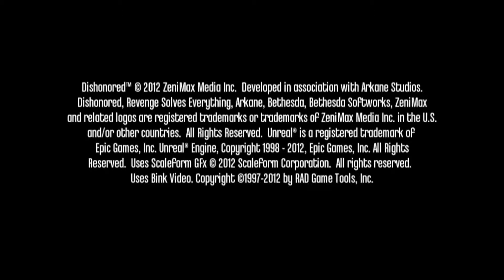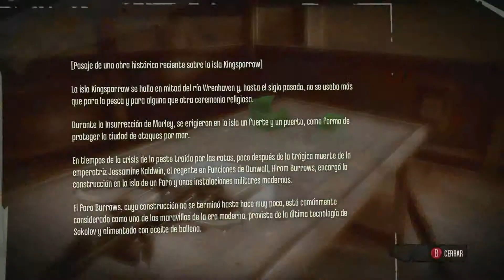Dishonored | Gameplay | Español | Ultra Settings | Alienware Aurora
Síguenos:
Especificaciones:
Procesador: Intel Core i5-2500K @ 3.30GHz
RAM: HyperX Predator DDR3 1866MHz 16GB
Tarjeta de video: AMD Radeon HD 6900 Series x2 12022 MB
OS: Windows 8.1 PRO 64 Bits